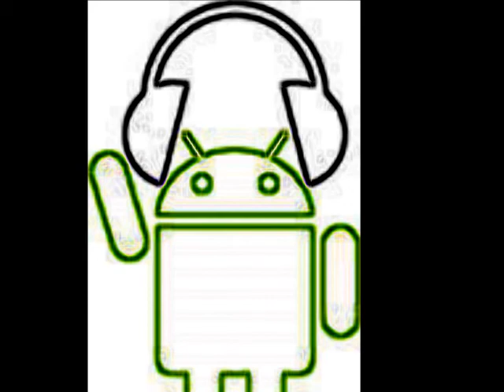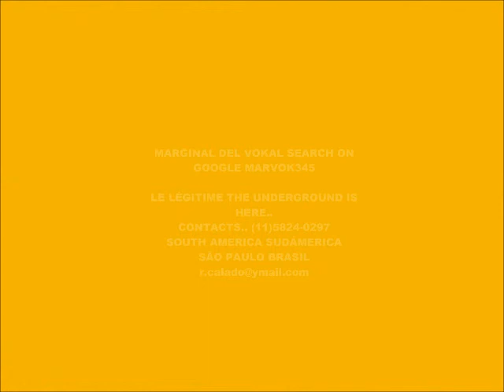CYBER MUSIC 7474-ONE CHANGE IS GONNA BE FINE-PRODUCED IN MY PLAY 2 MARVOK345